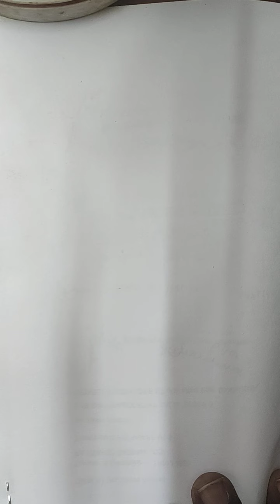10std-periodic classification part -3